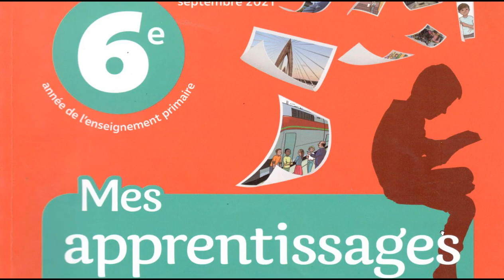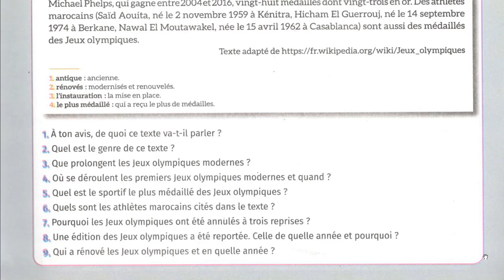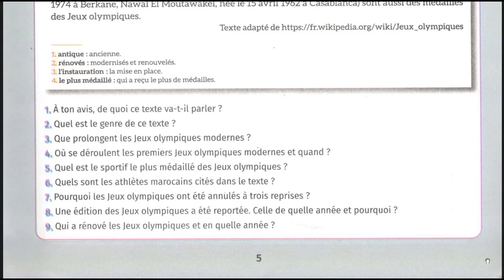ÉVALUATION DIAGNOSTIQUE mes apprentissages page 5 Compréhension